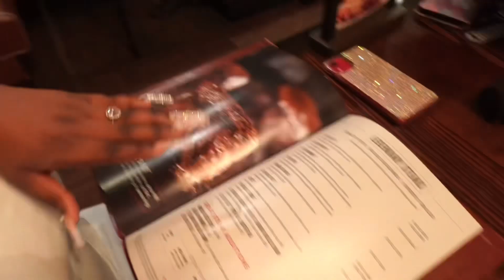I’M LEGAL!!! My 18th Birthday Vlog + Prep W Me / hair , nails, makeup / Birthday Dinner, etc …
Hey my bratz . I would really appreciate it and you will be apart of my brat family.❤️ I been waiting for this day. I hope you guys enjoy.